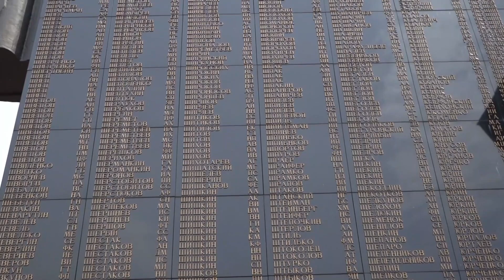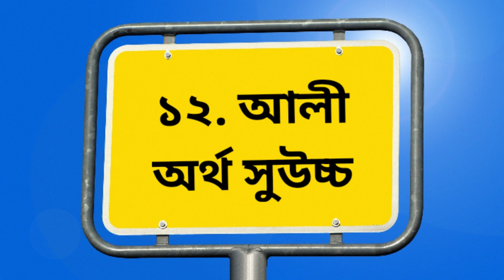ছেলেদের ২২টি ইসলামিক সুন্দর নাম অর্থসহ | New Boys Name in Bangla | ছেলে শিশুর বাংলাদেশী সুন্দর নাম।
🎋আপনাদের দোয়া ও ভালোবাসায় আমাদের চ্যানেলটি পরিপূর্ণ হতে দয়া করে আমাদের চ্যানেলটি সাবস্ক্রাইব করুন এবং ভালো লাগলে লাইক কমেন্ট এবং শেয়ার করে আমাদের কে উৎসাহিত করুন নতুন সকল ভিডিও পেতে Subscribe করে বেল বাটনটি অন করুন

Dulal Digital creators930 ইসলাম প্রচারের👈